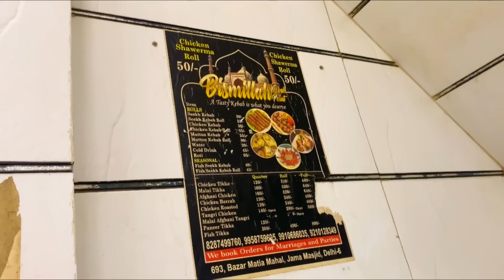Delhi Jama Masjid Food Tour || Assamese Vlog- 14 || Al Yamin Special Thali